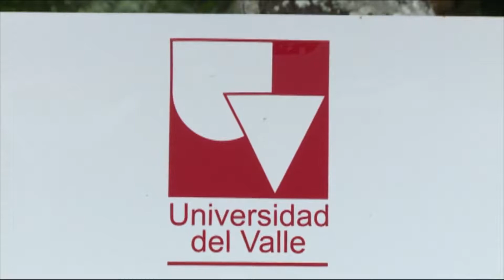Universidades publicas del país solicitaron recursos luego de la reforma tributaria